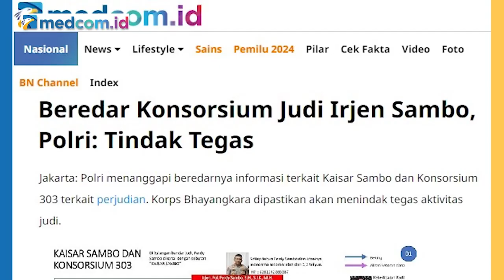IPW Sebut Polri Akan 'Gempa Bumi' Bila Konsorsium 303 Dibongkar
Ketua Indonesia Police Watch (IPW) Sugeng Teguh Santoso ragu Polri akan membongkar mafia judi online yang disebut sebagai Konsorsium 303. Sebab, Sugeng mengatakan jika Konsorsium 303 dibongkar makan akan terjadi 'gempa bumi' di pusat kekuasaan Polri. Sugeng tidak menjelaskan lebih detail maksud dari gempa bumi tersebut. Namun, ia merujuk pada dampak yang sangat masif di internal Polri bila Konsorsium 303 betul-betul dibongkar.

Sementara itu, Sugeng juga menyebutkan jika Konsorsium 303 ingin serius dibongkar maka pemeriksaan tidak bisa dilakukan oleh internal Polri, namun membutuhkan tim gabungan. Selain itu, dorongan untuk mengusut Konssorsium 303 perlu tetap digaungkan. Publik dan media berperan penting mengawal kasus tersebut yang paralel dengan pembunuhan terhadap Brigadir Nofriansyah Yosua Hutabarat atau Brigadir J.